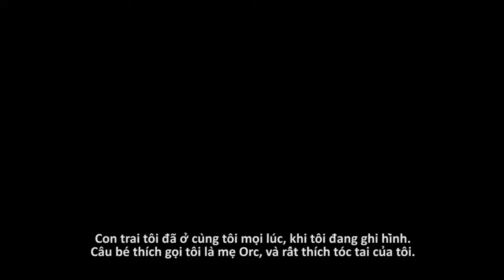Paula Patton (Garona) in Warcraft